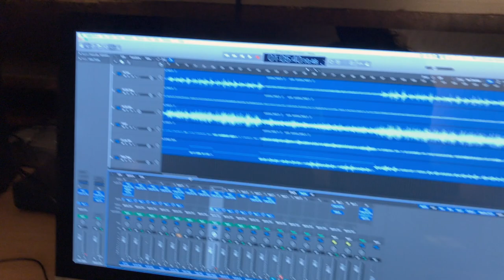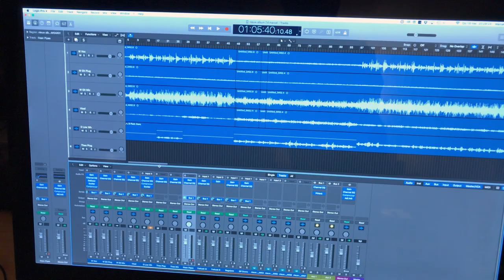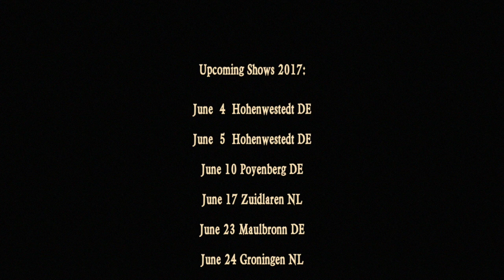Recording studio equipment tour - Rapalje Show 11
If you are curious how we record our new album, we'll give short tour in our studio

I put on a T-shirt from the band Faun and show you which equipment we use to record our new album. I'll show the computer system, the digital audio interface and the microphones we use. What other songs will we record as well?

POSTAL ADDRESS
p.a. Nieuwe Ebbingestraat 133
9714 AM  GRONINGEN
The Netherlands

Recording studio equipment tour - Rapalje Show episode 11